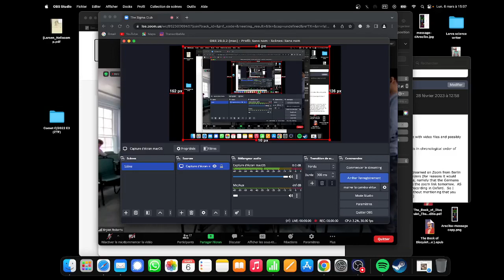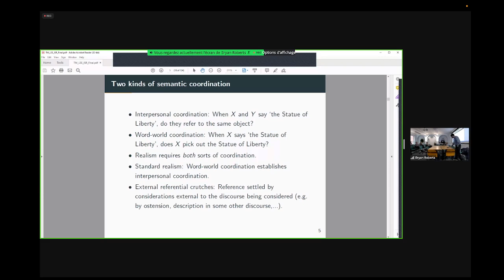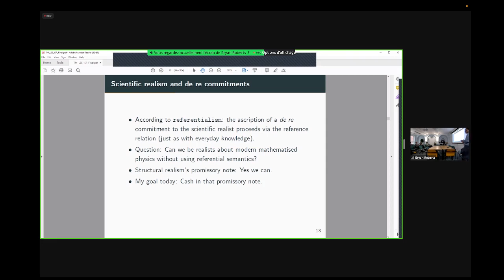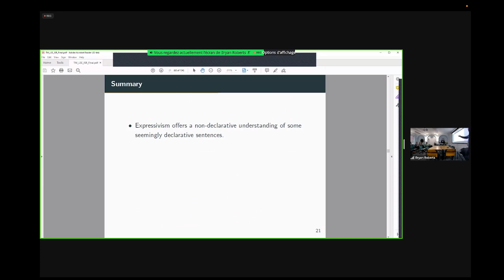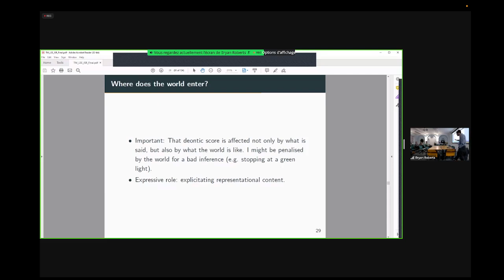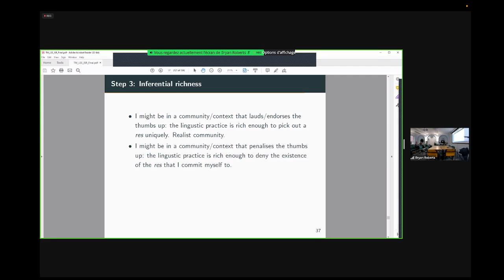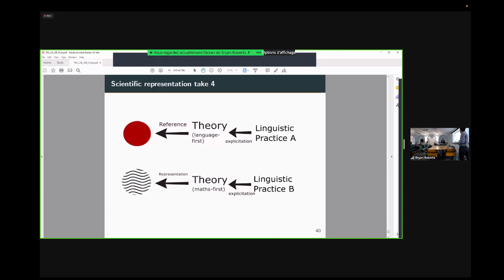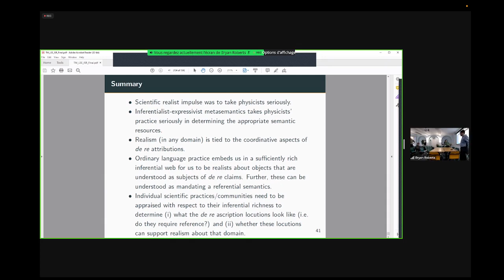The Sigma Club Tushar Menon, 6th March 2023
LSE Department of Philosophy, Logic & Scientific Method's Sigma Club presents Tushar Menon on Inferential Scientific Realism.